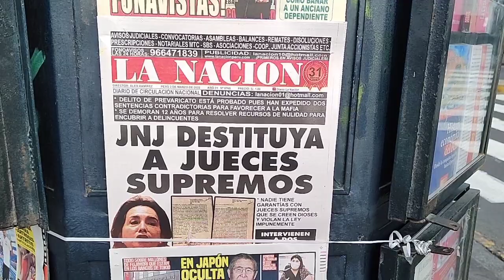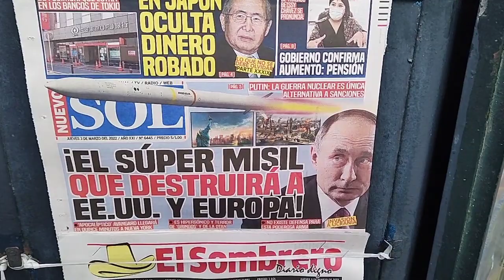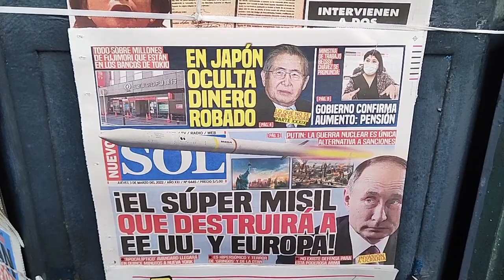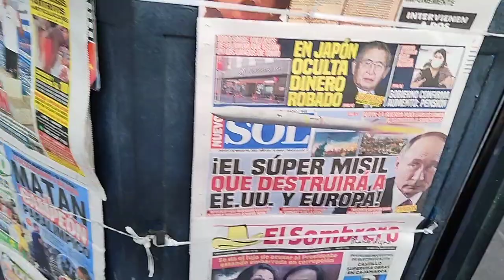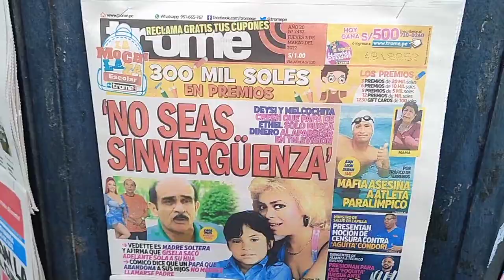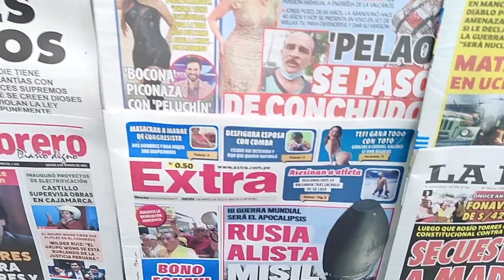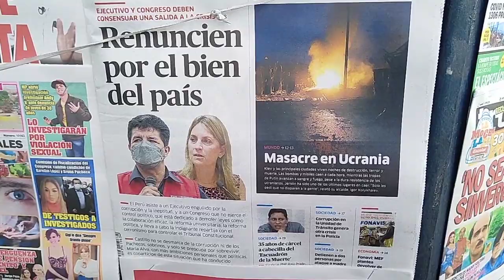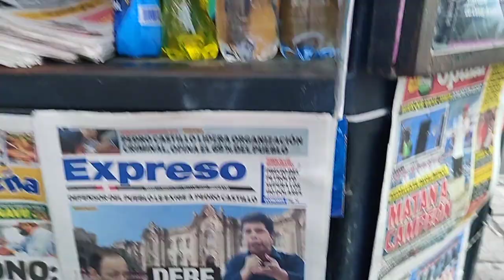NOTICIAS HOY PERÚ 03 DE MARZO DEL 2022.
ESPACIO DISEÑADO PARA LOS AMANTES DEL PERÚ QUE QUIEREN SABER LO QUE PASA EN NUESTRO HERMOSO PAÍS.